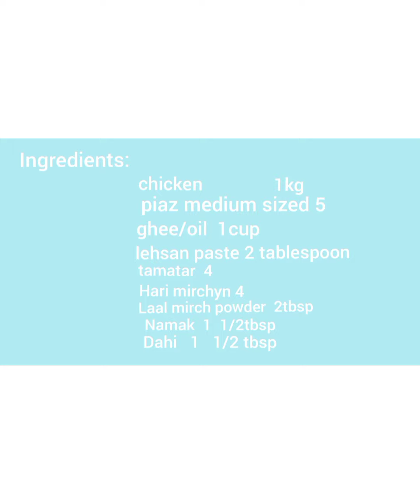Quick and easy recipe for Chicken Karahii 😋